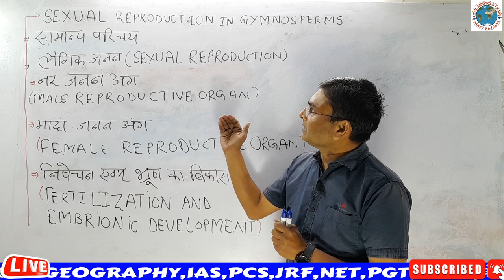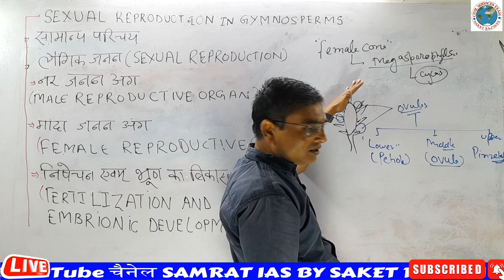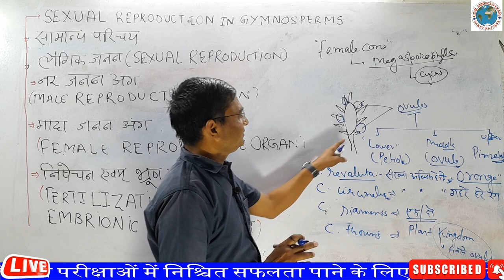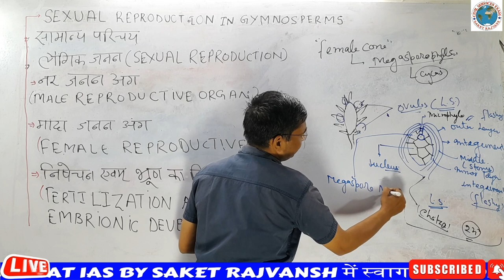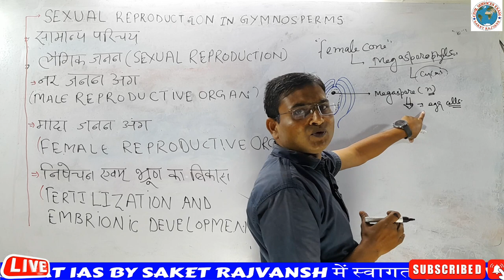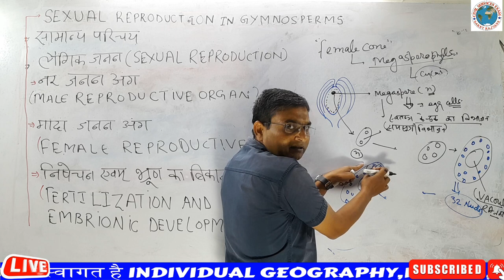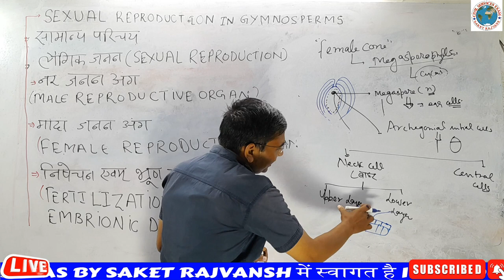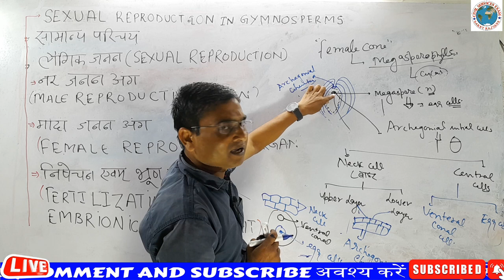Sexual reproduction in Gymnosperm (अनावृतबीजी में लैंगिक जनन) DEVELOPMENTOF MEGASPORE By - Saket Sir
Sexual reproduction in Gymnosperm(अनावृतबीजी में लैंगिक जनन) DEVELOPMENTOF MEGASPORE (Biology) Useful for 11th & 12th/NEET/TGT/PGT/ and All one day exam Aspirants/UPSC/UPPCS/JRF/NET By- Saket Sir

👉About this Video - आज हम अपने इस लैक्चर के माध्यम से जीव विज्ञान विषय का एक महत्वपूर्ण भाग Sexual reproduction in Gymnosperm(अनावृतबीजी में लैंगिक जनन) DEVELOPMENTOF MEGASPORE लेकर आये हैं जिसमें हम  Sexual reproduction in Gymnosperm(अनावृतबीजी में लैंगिक जनन) DEVELOPMENTOF MEGASPORE के बारे में अध्ययन करेंगे.
हमारा यह विडियो NEET/11th/12th/B.Sc/IAS/PCS(सामान्य अध्ययन) और सभी प्रकार के एक दिवसीय परीक्षाओं के लिए महत्वपूर्ण है

👉My Channel Name – SAMRAT IAS BY SAKET RAJVANSH
 👤Teacher Name – Saket Rajvansh